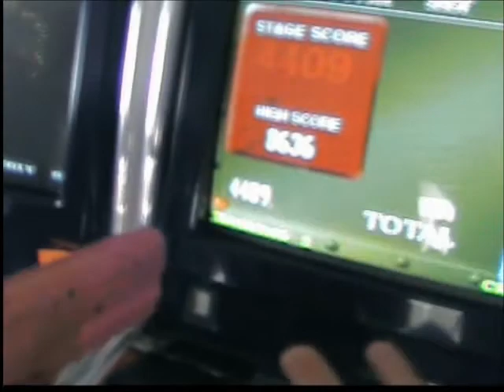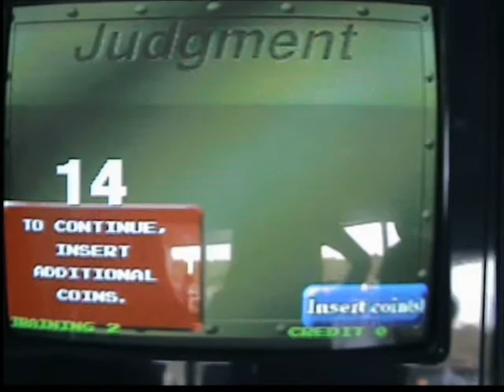Italian Review Video Game Arcade with pistol